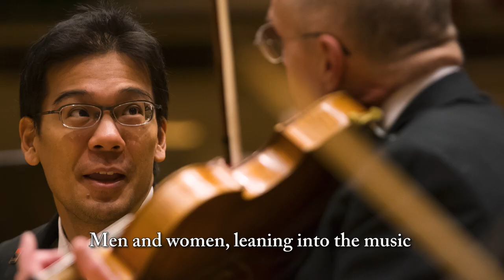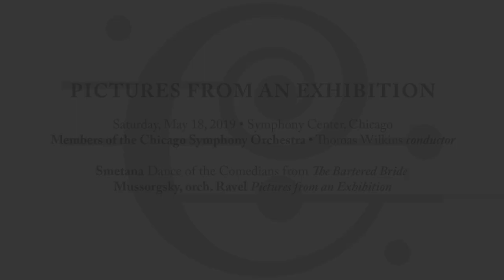CSO Family Matinee: Pictures from an Exhibition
Guest conductor Thomas Wilkins previews the next CSO Family Matinee concerts on May 18, 2019, which feature works by Mussorgsky and Smetana. He promises "there's no way you'll want to miss it."